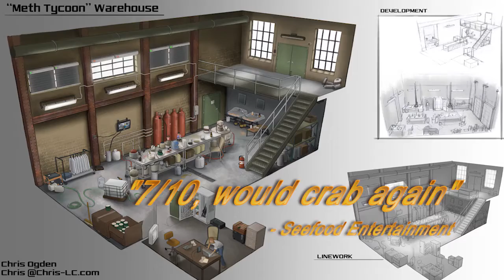Zero Escape VS 2020 ➤ Player Introductions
This video introductions the third season's players.